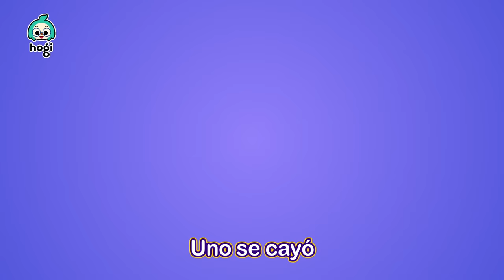¡No Más Dinosaurios ni Monstruos Saltando en la Cama! | Canciones de Halloween | Hogi en español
¡No Más Dinosaurios y Monstruos Saltando en la Cama!

00:00:00 Cinco Dinosaurios Saltando en la Cama
00:02:59 Cinco Monstruos Saltando en la Tumba
00:06:12 Humpty Dumpty
00:09:04 Toc, Toc, Truco o Trato
00:11:13 Juego de Reciclaje
00:14:09 Las Escondidas
00:17:08 Fantasma de Halloween
00:19:27 ¡Toc, Toc! Truco o Trato
00:20:19 Juguemos al Hospital
00:23:07 Feliz Cumpleaños

[Nuevo Canal] 💕Bebefinn en español - Canciones Infantiles💕